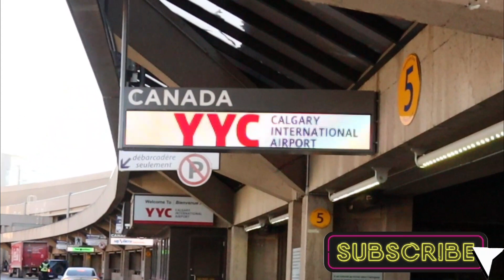I LEFT ALBERTA, CANADA || TRAVEL VLOG || BE CAREFUL OF THIS AIRLINE || VLOGMAS ???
I was really tired and angry in this video. Suffered a great deal from companies here. Anyways, it is what it is ! I'm safely in British Columbia now.

Nevertheless enjoy today's video.

Let me know the types of videos you’ll be interested in seeing on the CHANNEL!!
Thanks, a lot for the support GUYS :)

What I use to shoot this particular video: Canon M50+ Sigma 16mm Lens
What I use to edit: Wondershare Filmora and IMovie
What I use for thumbnail: Canva

Some important information said In the video:

I currently live in Lethbridge, Alberta Canada and I attended the University of Lethbridge (UofL). I am currently undergoing my graduate studies in Economics as an International Student.

Okayyy bye 🤗😘